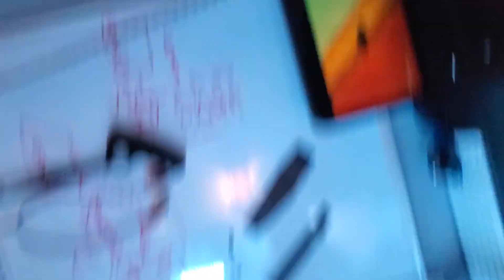3D Printed Electric Skateboard- Momentum boards review day two of ownership